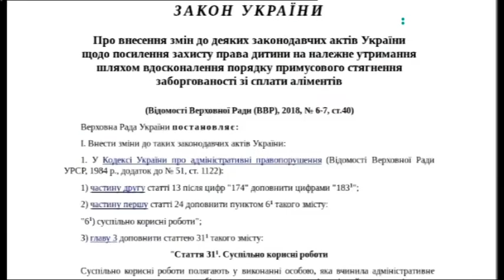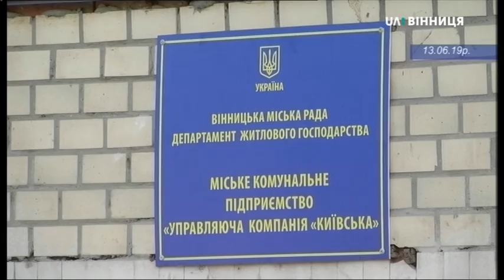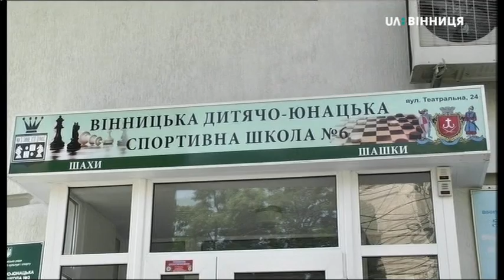18.06.2019. Новини. 20:30